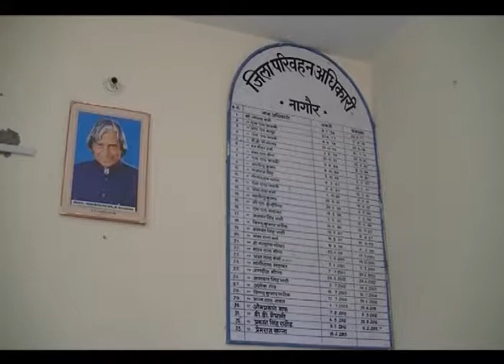Nagaur DL For Women